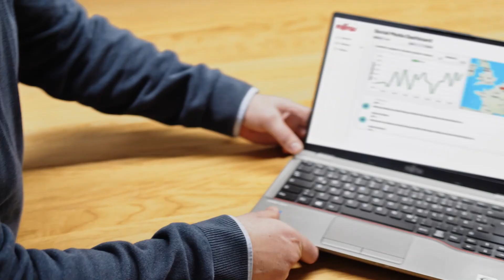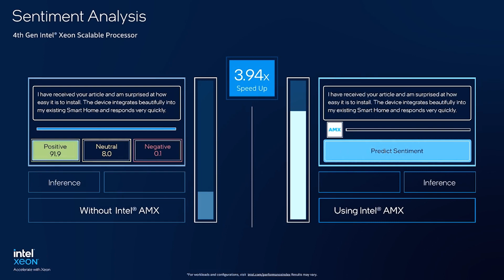Fujitsu and Intel discuss AI using 4th Gen Intel® Xeon® Processors | Intel Business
Fujitsu and Intel discuss the benefits of 4th Gen Intel® Xeon® Processors for AI.